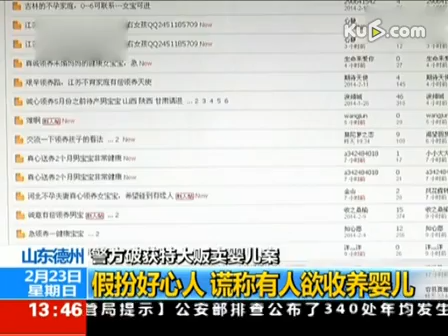人贩子谎称收养儿童专寻怀孕少女骗婴贩卖